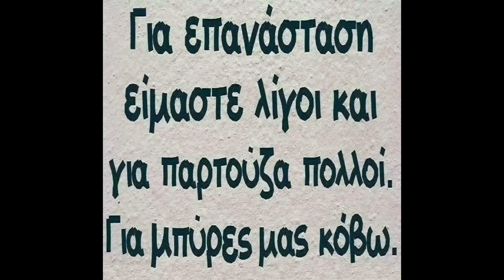Ανακαίνιση Διαμερίσματος Σπιτιού Κατοικιών Προβλήματα με εργολάβους και συνεργεία ανακαινίσεων v0l.2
ΣΤΡΑΤΟΣ ΓΙΑΝΝΟΥΔΗΣ - ΥΔΡΑΥΛΙΚΟΣ PLUMBER  Stratos Giannoudis
 Ένας περιφερόμενος θερμοϋδραυλικός  - ΥΔΡΑΥΛΙΚΟΣ PLUMBER
e-mail: giannoudisydor -Ανακαίνιση Σπιτιού & Κατοικιών - Ανακαίνιση Σπιτιού 90 τ.μ.- Ανακαίνιση Σπιτιού - Κατοικίας - Διαμερίσματος - Ολική ανακαίνιση σπιτιού 100τμ - Προβλήματα στην ανακαίνιση Υδραυλικά υλικά - Προβλήματα με εργολάβους και συνεργεία ανακαινίσεων - Ποιο είναι το συνηθισμένο πρόβλημα στις ανακαινίσεις -Έτοιμος Σοβάς μιας Στρώσης - Σοβάδες τελικής στρώσης - Έτοιμοι σοβάδες - έτοιμα κονιάματα - Στεγάνωση τοίχων με χρήση έτοιμου υδαταπωθητικού σοβά - Επισκευαστικοί σοβάδες